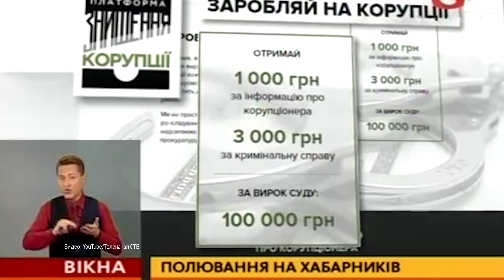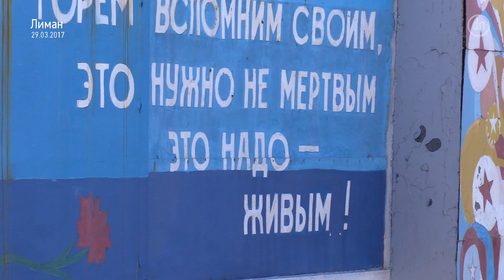Друг губернатора восстанавливает Донбасс за 80 тысяч в месяц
В Донецкой области работает Донецкое агентство регионального развития. В наблюдательный совет ДАРР входят предстааители международных доноров. Распоряжение о его создании датировано апрелем 2016 г. Пять месяцев учреждение возглавляет Сергей Семовоник, знакомый Павла Жебривского. У некоторых журналистов и общественников Краматорска есть претензии к процедуре создания агентства и назначению директора. Подробнее - в сюжете цикла "Я и Донбасс".